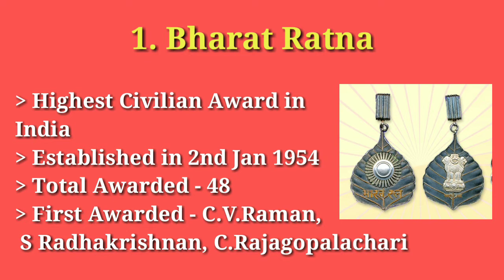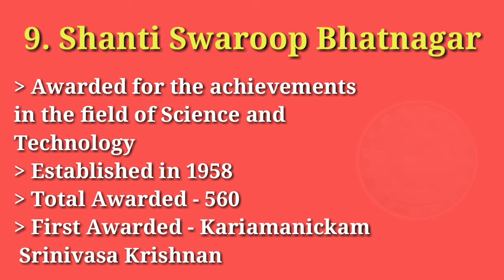Top 10 Government Awards in India | Government Awards of India | Greatest National Awards of India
Top 10 Government Awards in India | Government Awards of India | Prestigious National Awards of India

It is the collection of top 10 awards in India.
Checkout our channel playlists to get more info.

Info Jini
Get daily videos | Enhance your knowledge

Comment on our channel "Info Jini"